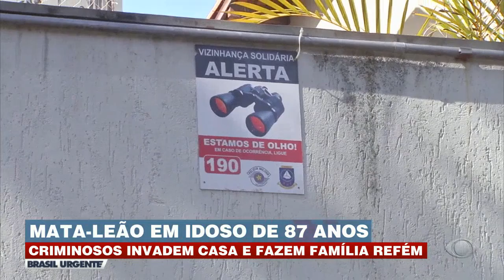Ladrões aplicam mata-leão em idoso de 87 anos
Bandidos invadem mansões na região nobre de São Paulo para roubar jóias e dinheiro.